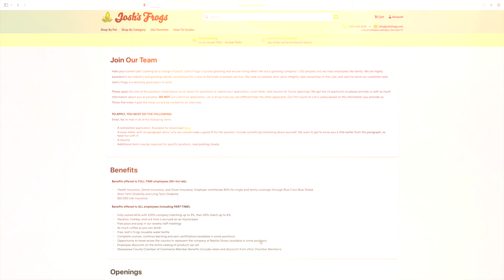Josh's Frogs - Join the Team | TV Commercial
Welcome to our collection of engaging social media content videos produced by AZEE Branding Solutions. These videos are crafted to capture attention, drive engagement, and convey powerful messages that resonate with audiences. Discover how high-quality social media content can elevate your brand and enhance your online presence.

The Importance of Professionally Produced Social Media Content:
In today's digital landscape, professionally produced social media content is crucial for standing out. High-quality content not only grabs attention but also fosters trust and credibility. It helps communicate your brand’s story effectively, increases engagement, and drives better results across various platforms. Investing in professional production ensures your content is visually appealing, strategically crafted, and optimized for maximum impact.

In These Videos, You'll See:

Creative and engaging social media content
Effective storytelling techniques
High-quality visuals and sound
Strategic content designed to drive engagement
Why Professional Social Media Content Matters:

Captures audience attention quickly
Enhances brand credibility and trust
Drives higher engagement and interaction
Boosts overall social media performance
Don’t miss out on these dynamic social media content examples – see how professionally produced videos can transform your online presence!